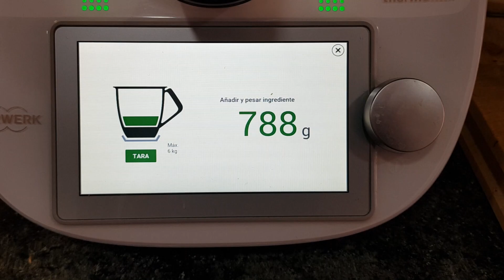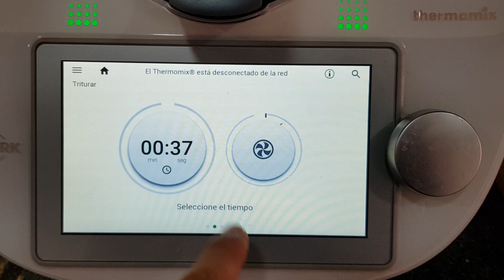Salmorejo sin pan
Rico y saludable salmorejo que os explico como se hace en una thermomix, pero la persona que no tenga la máquina, podéis triturarlo con batidora de mano, os saldrá igual de bueno, os dejo la receta escrita en mi web